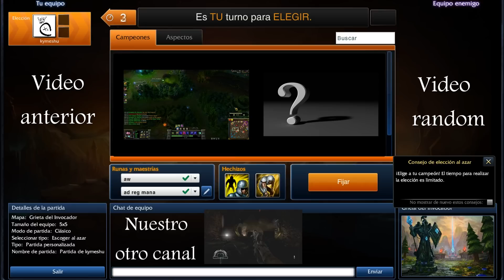Wow mop, noticias, parche rapido del 6 noviembre, español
tags: wow world of warcraft arenas pvp 85 90 notas del parche de 2v2 mmo chaman shaman picaro rogue sagrado kymeshuANDcreyn español spanish pc kymeshu and creyn walkthough hd high definition playthough let's play co-op 1080 720 cataclysm cataclismo Arena 3v3 5v5 restauracion restoration warrior hunter warlock priest druida druid sacerdote cazador guerrero death knight dk caballero de la muerte mage mago road to mists pandaria monje monk talentos beta paladin pokemon batalla mascotas duelo road to bg battleground arathi mop